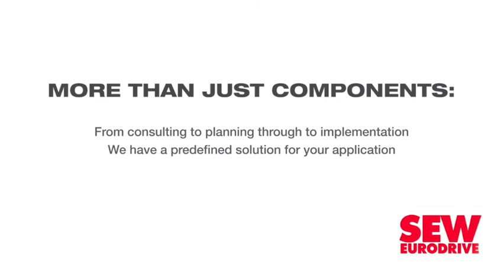Sasol pulls back on capex as it seeks to deleverage from ‘peak gearing’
Energy and chemicals group Sasol has indicated that its capital expenditure (capex) will continue to taper during its 2020 and 2021 financial years as the group seeks to deleverage a balance sheet that reached “peak gearing” of close to 65% in the six months to December 31, 2019.